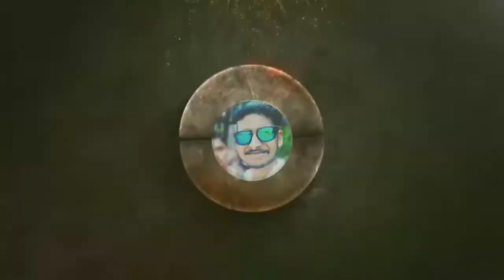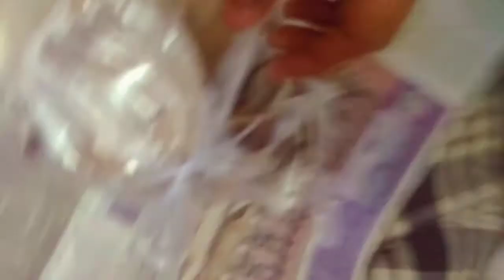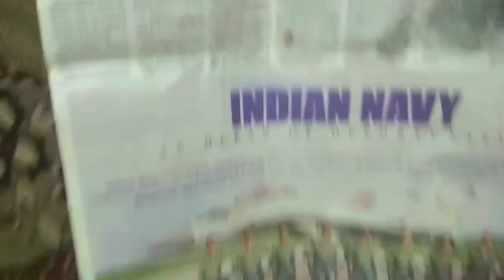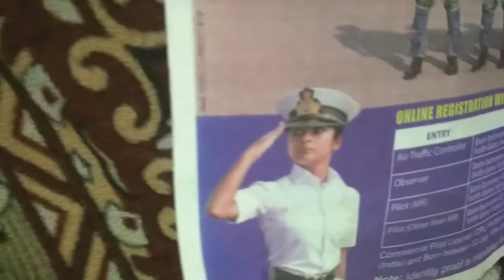WHEN I EAT SAMOSA !! 😱😱 FT. ALEXANDER BALVIS || YO YO ALOK KING